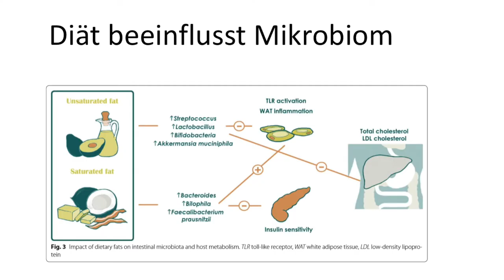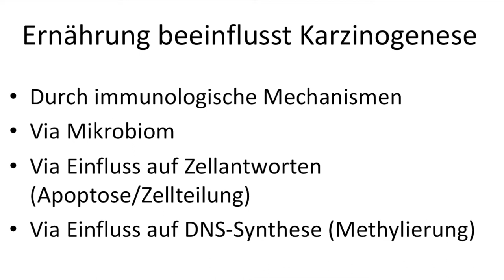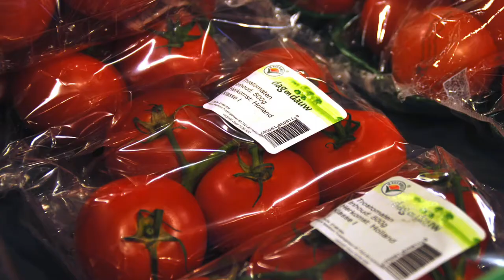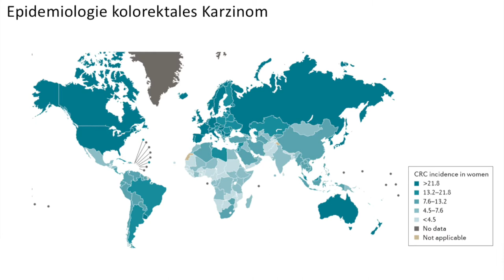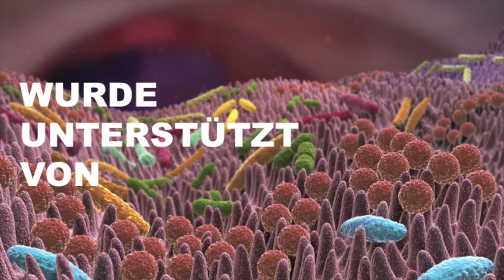Ernährung & Karzinogenese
Welche Lebensmittel können die Entstehung von Magen Darm Tumoren begünstigen und welche wirken sich schützend aus? Zu diesem immer wieder umstrittenen Thema gibt unser Gastroenterologe PD Dr. med. Jean Pierre Gutzwillen in diesem Video Auskunft.